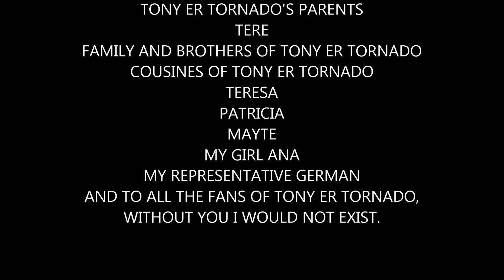♫ ◢ TONY ER TORNADO ◣ · Legend fly away. Rehearsals in Granada, Spain - December, 2019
Filmed in a garage in Granada, Spain on December, 2019.

00:00:00 Intro
00:00:48 Preparing for upcoming concerts, Triple Stroke Rolls

Video Director: Jose Martin
Edited by Guia Online Music
Audio Mixed by Guia Online Music
Audio Recorded by Jose Martin

Special Thanx to my sister Tere, my girl Ana, my cousin Teresa & my representative German

We continue to organize videoclips.
Sponsor our videoclips and advertise your business for life: 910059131 · 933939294

◢ TONY ER TORNADO ◣
Professional Drummer

Drummer since 1991 with performances made throughout Spain, specialist in jazz, swing, rock & roll and rockabilly, as well as an expert in drum battles.

Throughout the musical career he has been part of several bands such as Wild Cats, Hot Rockin, Dynamites, The Musters Gas Survivors and Royal Wynos, performing in different venues and festivals.

Spanish regions where he performs:
Andalucia, Aragon, Asturias, Canarias, Cantabria, Castilla La Mancha, Castilla y Leon, Catalunya, Comunitat Valenciana, Extremadura, Euskadi, Galicia, Illes Balears, La Rioja, Madrid, Murcia and Nafarroa.

Representant:
◢ GUIΛ ONLINΞ MUSIC ◣ · Musical Promoter & Artistic Representative ♫